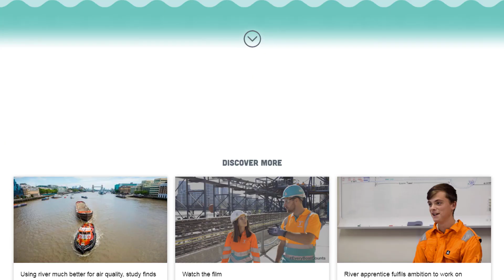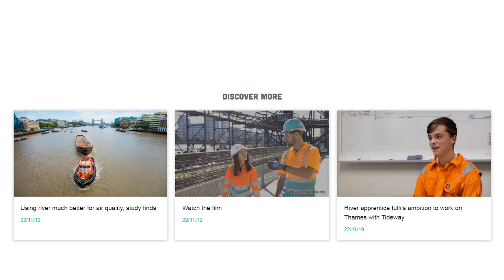Every Boat Counts: How we're using the Thames on a massive scale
With EveryBoatCounts, we're showing how Tideway is using the River Thames on an unprecedented scale